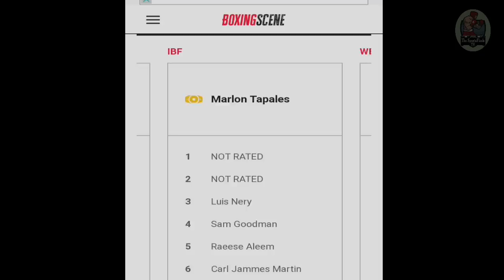BREAKING: WBA NAG-UTOS TITLE ELIMINATOR! CASIMERO May BANAT kay INOUE | TAPALES Para sa Undisputed